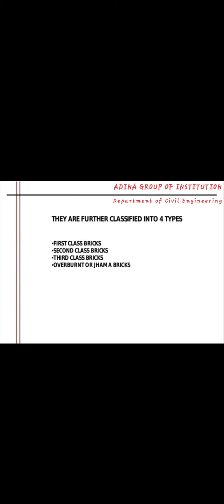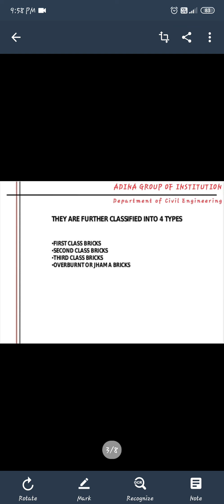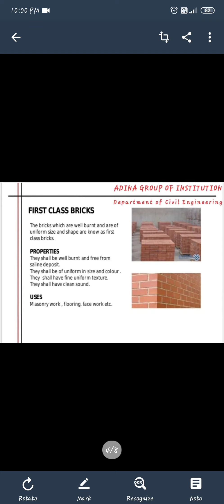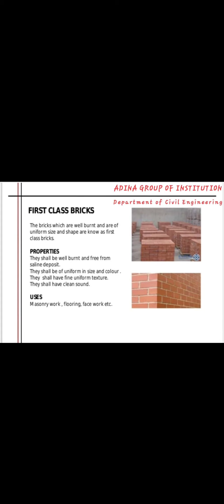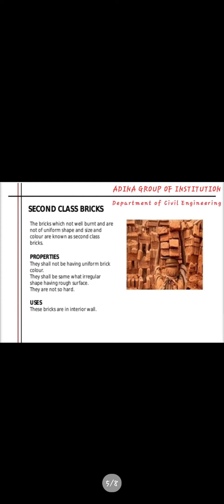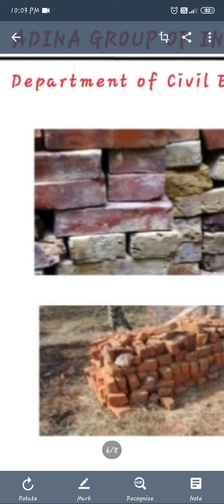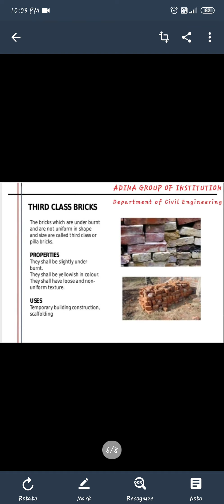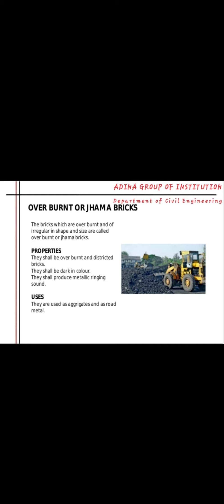BRICK, CLASSIFICATION OF BRICKS, Basic Civil Engineering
Animesh Awasthi